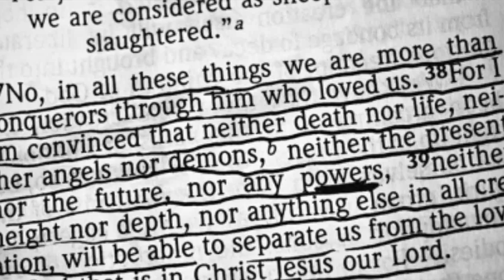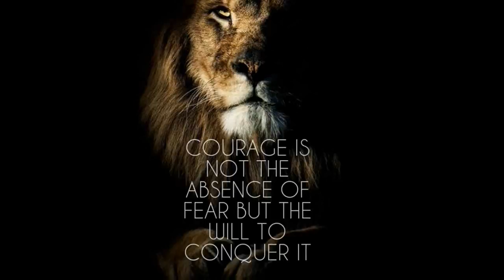"More Than A Conqueror " by Rev.ddt 11/30/2k17